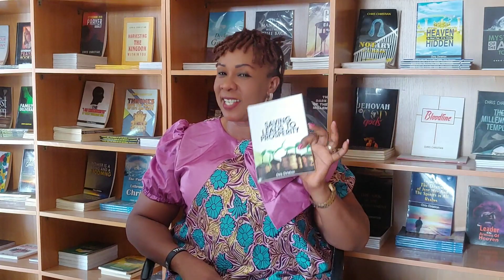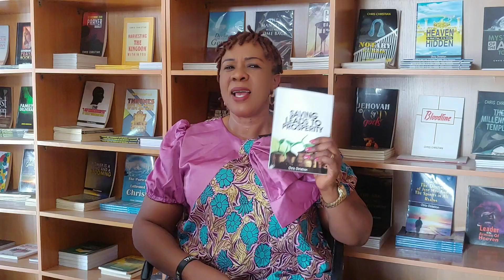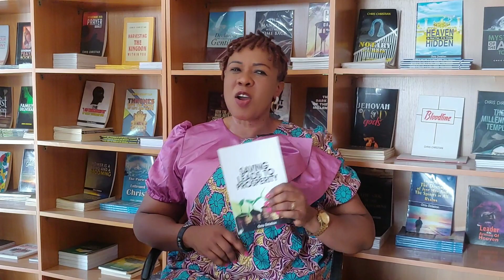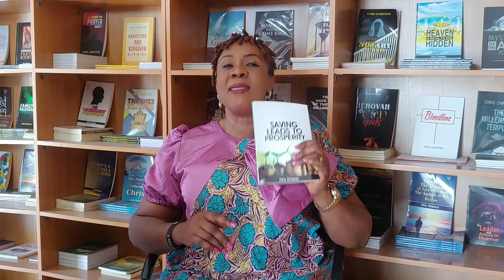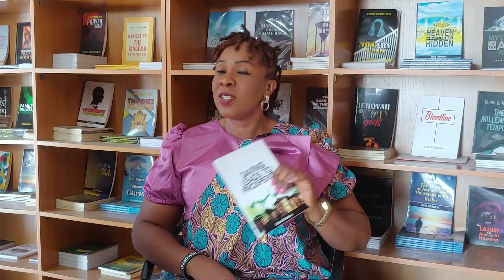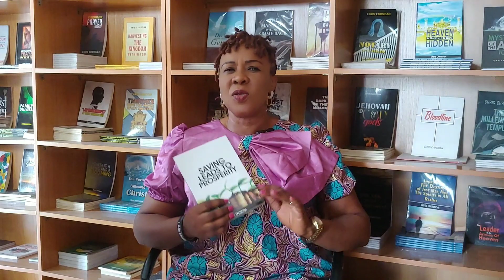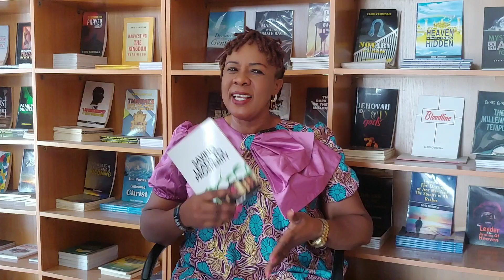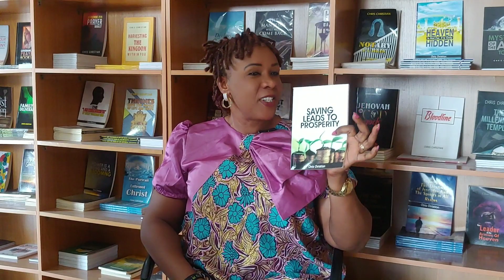BOOK REVIEW - SAVING LEADS TO PROSPERITY WITH DCNS JOY ANWATU